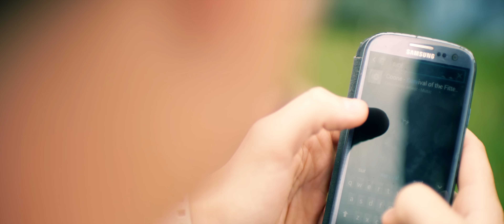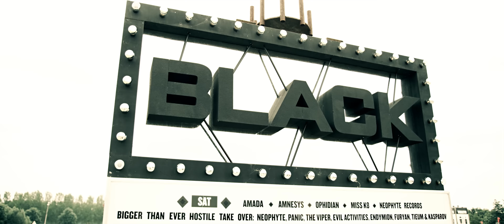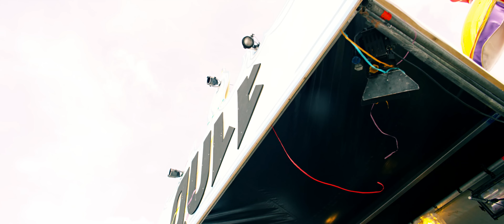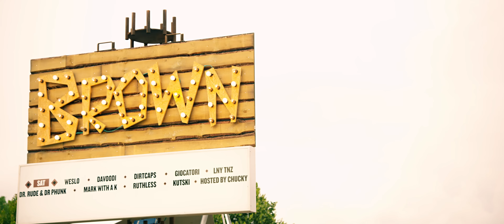Defqon.1 2014 | Official Q-dance Extended Aftermovie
The Defqon.1 2014 extended aftermovie features the following tracks:
▸ Coone - Survival of the Fittest (Official Defqon.1 Weekend Festival 2014 Anthem)
▸ Endymion & Phuture Noize – Who
▸ Code Black & Atmozfears - Starting Over
▸ Electronic Vibes - Code Creation
▸ Warface & Deetox - Chaos Reign
▸ Max Romeo - Chase the Devil (Remix)
▸ 2Faded - Make you Jump
▸ Dr. Rude - Endorphin